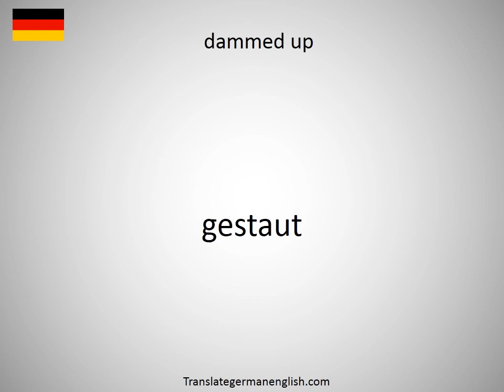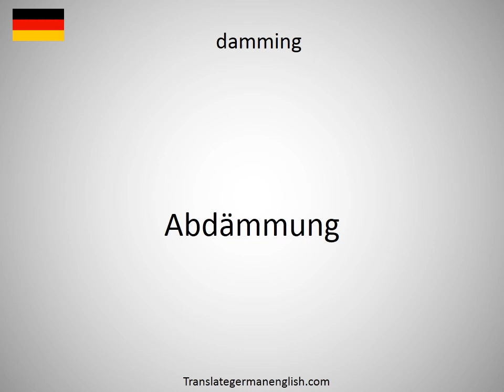How to say dammar resin in German?